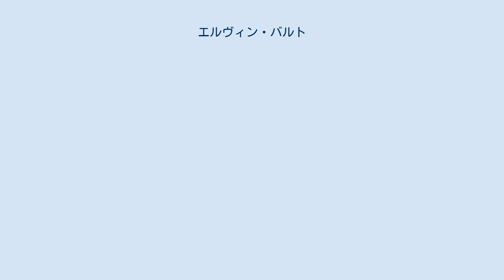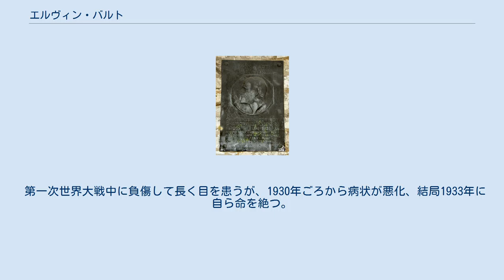エルヴィン・バルト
エルヴィン・バルトのレリーフ（ベルリン・ヴェストエント） エルヴィン・バルト（Erwin Barth、1880年11月28日 - 1933年7月10日）は、ドイツの造園家。
20世紀初頭に活躍。
ベルリンを中心に、ドイツの公園行政を主導する立場にあった。
 1912年以来、のちにベルリン市と合併するシャルロッテンブルク市の造園局長（シュタットガルテンディレクトーア）、1925年から合併後の大ベルリン市の造園局長として手腕をふるう。
 また個人庭園も手がけ、それらの作品はユーゲントシュティール（アール・ヌーヴォー）でのものが多くを占める。
北ドイツのリューベック生まれ。
 リューベックのギムナジウム、カタリネウム校に、6歳から16歳まで通う。
父親が教師をしていた学校であったが、自分が幼いときに父は他界。
同校の卒業生にはハインリヒ・マン、トーマス・マン、テオドール・シュトルムなど文豪が多くいる。
 学校を出た後、町の造園会社にガーデナーとして入社。
1988年からはポツダムの野生公園（ヴィルトパルク）にあるプロイセン王立造園師養成学校に入学。
2年間在籍する。
 1902年、ハノーファー市造園課長ユリウス・トリップのもとで4ヶ月実務に着く。
1903年から1年間兵役。
 1904年、デュッセルドルフのリチャード・ハーマン設計事務所、その後1908年まで、ケルン・フィンケン設計事務所で設計業務に従事、ブランデンブルク別荘住宅開発計画に携わる。
その間1906年、ダーレムに移転した母校の養成学校のガルテンマイスター試験に好成績で合格する。
 1908年には、故郷リューベック市の都市造園官（シュタットゲルトナー）に迎えられる。
 1912年には、シャルロッテンブルク市公園局長に就任。
同市ではグスタフ・アドルフ広場（現：ミーレンドルフ広場）、ザクセン広場（現：ブリックス広場）、ゴスラー広場など、道路網の結節点に位置する広場の設計に従事。
とくに1921年のフリードリヒ・カール広場（現：クラウゼナー広場）改造案は、フーゴ・コッホに都市デザインの模範として紹介される。
 1920年にシャルロッテンブルク市はベルリン市と合併、自身は合併後の大ベルリン市の局長に1926年に就任。
この時期はレーベルゲ、ヴィルマースドルフ、マリーエンドルフの各民衆公園（フォルクスパルク）設計の総括担当。
 1921年からは、養成学校から大学となった母校ベルリン農科大学の講師を務め、1927年に教授、1929年には造園講座正教授主任を務めている。
この時期、造園教育についてドレスデン造園学校のヘッグ教授と論争を展開、造園学を工科大学での教育と造園史、植物学と園芸材料学、図学を科目教育とすることに対し、造園学を芸術大学での教育と設計製図の時間増量と絵画彫刻等の実習や造園作品の実地見学をベースに、また造園史ではなく芸術史全般の教育を行うべしという見解を示している。
 第一次世界大戦中に負傷して長く目を患うが、1930年ごろから病状が悪化、結局1933年に自ら命を絶つ。
ナチスが台頭し、友人や同僚らが迫害を受けるのを、自身が亡くなるまで弁護し続けたという。